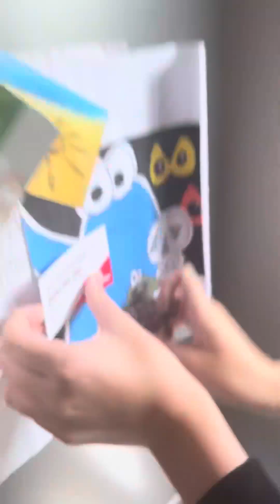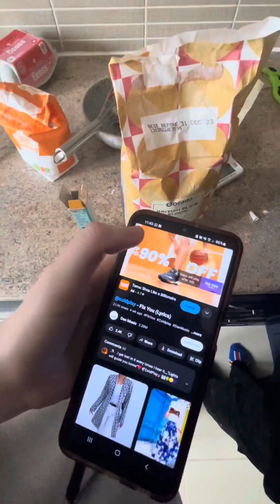Baking with Evie, but it’s done poorly -clean-